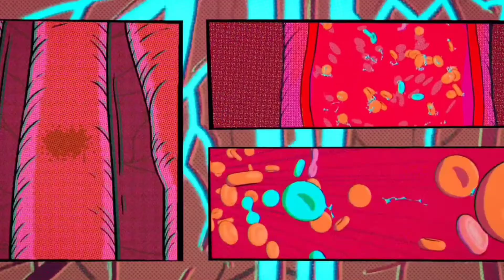Becoming Spiderman: Transition Edit